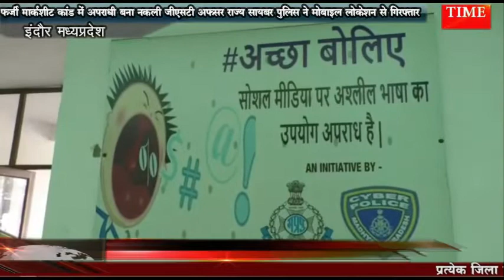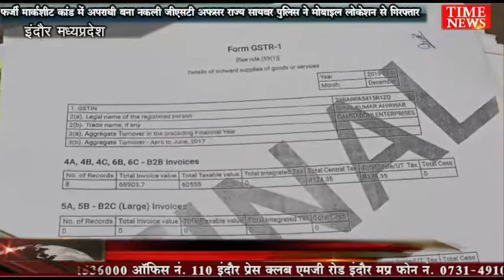फर्जी मार्कशीट कांड में अपराधी बना नकली जीएसटी अफसर राज्य सायबर पुलिस ने मोबाइल लोकेशन से गिरफ्तार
इंदौर राज्य सायबर सेल ने एक ऐसे जालसाज को गिरफ्तार किया है। जो पूर्व में भंवर कुआं थाना क्षेत्र में हुए फर्जी मार्कशीट कांड में अपराधी है। तभी से आरोपी स्वयं को जीएसटी अफसर बता कर व्यापारियों को झांसे में लेता था। आरोपी एक व्यापारी से हजारों रुपये ऐंठ चुका है। पुलिस उसकी दो साल से तलाश में जुटी थी। आरोप इतना शातिर है कि बार-बार अपना फोन और लोकेशन बदल लिया करता है।

राज्य साइबर सेल निरीक्षक आर एस तिवारी के मुताबिक गिरफ्तार आरोपित का नाम प्रकाश वर्मा निवासी रामपुरा है। पुलिस ने उसे विजयनगर क्षेत्र से गिरफ्तार किया है। पुलिस को इंटीरियर प्रोडक्ट व्यवसाय से जुड़े सुनील कुमार अहिरवार ने अगस्त 2020 में उसके खिलाफ धोखाधड़ी की शिकायत दर्ज करवाई थी। आरोपित ने मोबाइल पर कॉल व मैसेज किए और स्वयं को जीएसटी अफसर बताया। उसने जीएसटी की राशि कम करने का झांसा दिया और 97 हजार 500 रुपये ले लिए। शिकायत के बाद पुलिस ने तलाश की लेकिन आरोपित मोबाइल बंद कर भाग गया। फिलहाल उसे मोबाइल लोकेशन के आधार पर गिरफ्तार कर लिया है। पूछताछ में उसने बताया वह जीएसटी रजिस्ट्रेशन व किस्तें कम करवाने का झांसा देकर लोगों को फंसाता था। जिन लोगों के पास रुपये नहीं होते वह किस्तों के चक्कर में आसानी से ठगी के शिकार हो जाते थे।